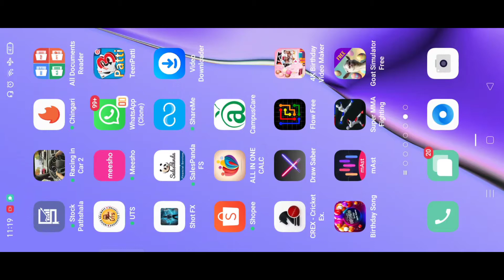Goat Simulator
Now we are playing goat simulator and show all features and power of goat 😂